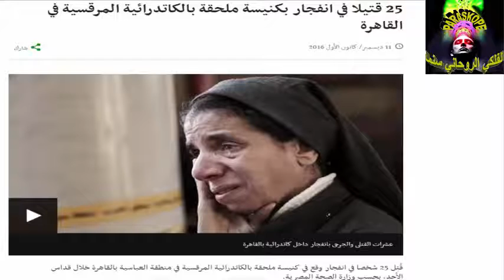توقعات مصر 2016 التي تحققت ... تفجير كاتدرائية القديس مرقس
ما توقعه الفلكي الروحاني سنما وحدث ... تنبؤات وتوقعات 2016 من الفلكي الروحاني سنما ... الأرهاب يطال كنائس قبطية
مركز سنما لعلوم الفلك والباراسيكولوجي والطب البديل ...
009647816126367  او  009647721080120  او 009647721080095 او هاتف المانيا متاح حاليا 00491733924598